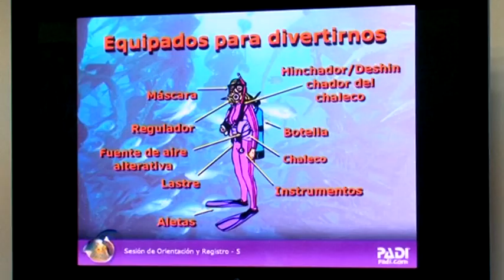Buceo en Madrid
Terra Noticias ha hecho el bautizo de buceo en el centro Marepolis en Las Rozas, Madrid.